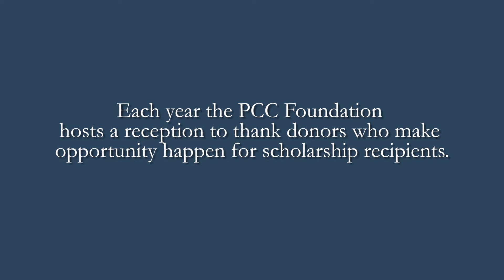Will Bradley's PCC Foundation Scholarship Recipient Speech, 2015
PCC Engineering Student Will Bradley's  PCC Foundation Scholarship Recipient Speech, 2015.